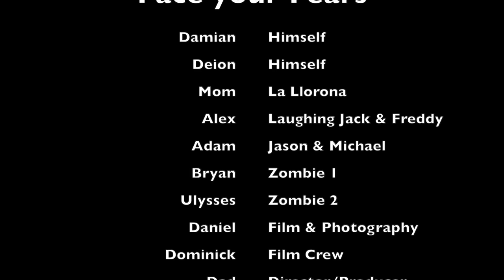MAKING A MUSIC VIDEO | BTS of FACE YOUR FEARS | D&D SQUAD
This is some Behind the Scenes of us filming the music video Face your Fears. You can see there is quite a bit of work that goes into making one our videos.